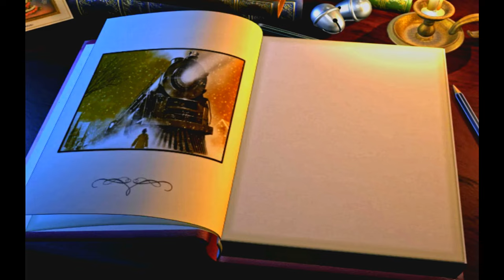The Polar Express (2004) Chapter 5 Full Game Walkthrough 4K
The Polar Express | Chapter 5: The North Pole | Full Game Walkthrough (PC)
More game walkthroughs  @raptorsretrogames

0:00 The North Pole
0:55 Runaway Car
5:43 North Pole Central

The Polar Express is an action adventure platform game based on the film released on 2004. Set on Christmas Eve, it tells the story of a young boy who sees a mysterious train bound for the North Pole stop outside his window and is invited aboard by its conductor. He joins other children as they embark on a journey to visit Santa Claus preparing for Christmas.